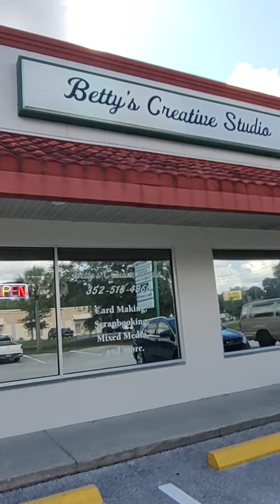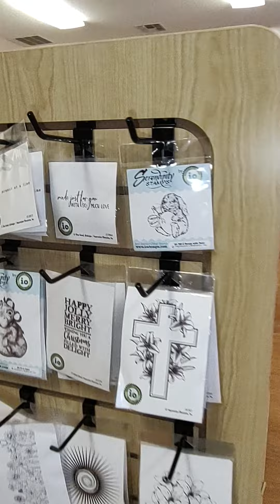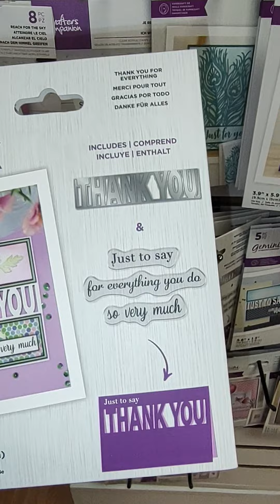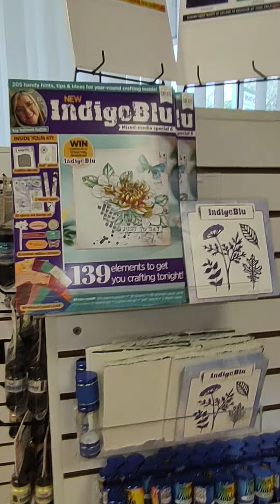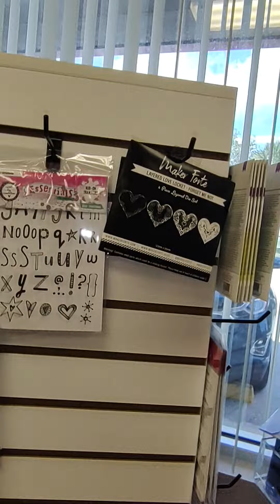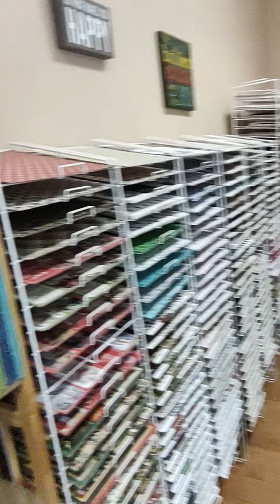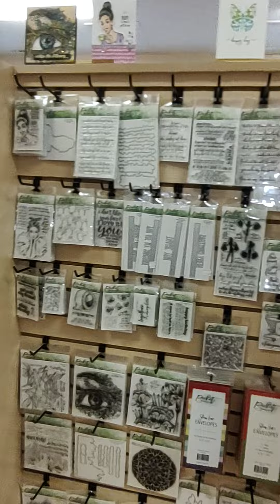Take a look at our new location. Betty's Creative Studio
Quick Video Tour of our New Location - Now Open Tuesday through Saturday 10 AM to 5 PM or by appointment.